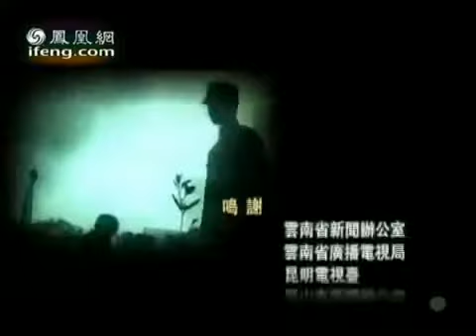中国远征军， 第一集，《挥师缅甸》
中国远征军 1941年12月23日，中英在重庆签署《中英共同防御滇缅路协定》，中英军事同盟形成，中国为支援英军在滇缅.